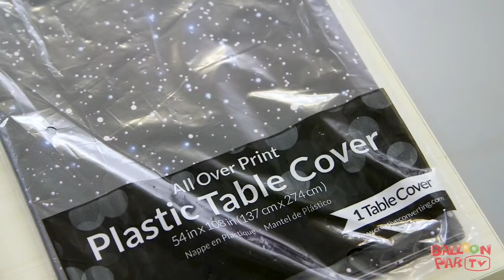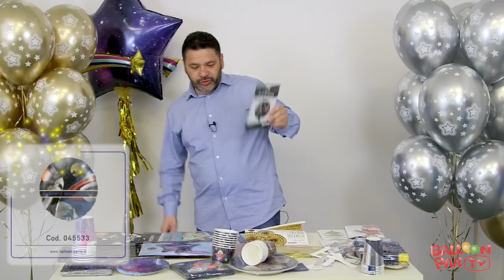Tantissime idee per la tua festa spaziale - BPTV00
Ci siamo finalmente con la puntata numero “zero” della nostra serie in cui presentiamo i prodotti più nuovi e di tendenza del settore feste.
In queste puntate vi mostriamo come sono realmente i nostri prodotti e potete cosi scoprire gli abbinamenti più adatti, studiati appositamente da Cristian e il suo staff.
Vi guideremo e aiuteremo a scegliere i prodotti del nostro enorme magazzino, ogni volta con un tema diverso!

L’elenco completo dei prodotti della puntata di oggi è disponibile a questo

Non dimenticate di iscrivervi al nostro canale e di cliccare sulla campanella per non perdere nessuna novità e per approfittare dei nostri preziosi consigli.. e se avete dei suggerimenti o delle domande scriveteci nei commenti!